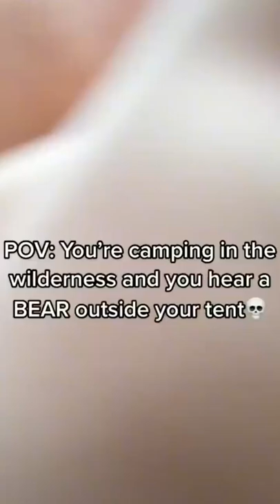Solo camping with BEAR outside | viral | trend | tiktok | ASMR | wwdc | shots | tent